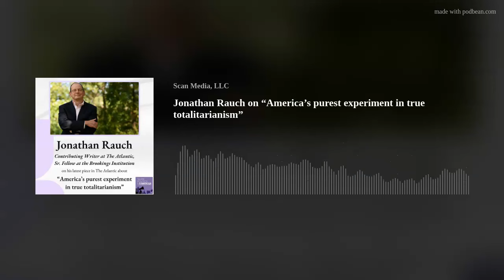Jonathan Rauch on “America’s purest experiment in true totalitarianism”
Some might be inclined to believe recent discussions about totalitarianism are hyperbolic. In fact, the U.S. has a long history in which law, culture, medicine and religion have all been in the mix on exactly such experiments.

In our latest visit with Jon Rauch, we go into depth on his recent piece in The Atlantic, THE U.S. SHOULD APOLOGIZE TO GAY PEOPLE, which profiles America's historical attempts at erasing homosexuality, the impact this pervasive practice had on people's lives and what should be done to make it right. We also delve into Jon's personal experiences and his work on creating frameworks for productive conversations across political and religious divides. It's always worth revisiting Jon's landmark book, The Constitution of Knowledge. Plus we learn more about his personal connection to Justice Sandra Day O'Connor and her family.

05:12 The Happiness Curve: Personal and Societal Perspectives;
06:13 The Intersection of Religion, Democracy, and LGBTQ+ Rights;
08:28 Unveiling the History of Government-Led Discrimination Against Gay People;
32:24 The Importance of Acknowledging and Addressing Past Wrongs;
39:34 Personal Stories of Discrimination and Hope;
41:51 A Tribute to Sandra Day O'Connor: Personal Reflections;
51:11 The Constitution of Knowledge and Navigating Social Media Chaos

Let us know what you think. You can find Corey on all the socials @coreysnathan such as

It would mean so much if you could leave us a review on Apple Podcasts

Talkin' Politics &amp; Religion Without Killin' Each Other is part of The Democracy Group, a network of podcasts that examines what’s broken in our democracy and how we can work together to fix it.